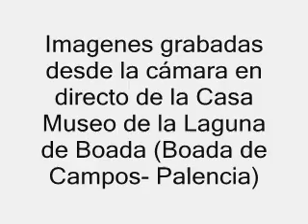Cria de zampullines en la Laguna de Boada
Magnifico video grabado desde la cámara en directo de la Laguna de Boada  (Boada de Campos-Palencia) en el que se pueden ver la cría de los zampullines cuellinegros.